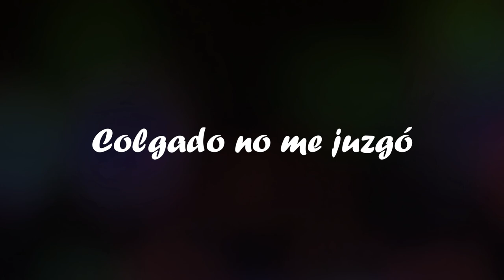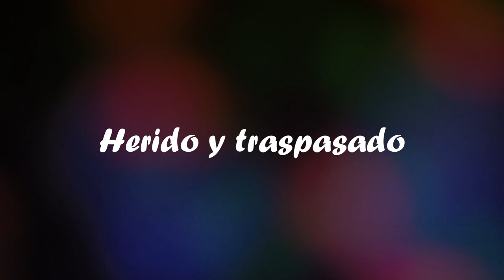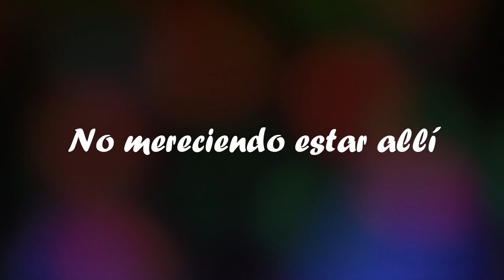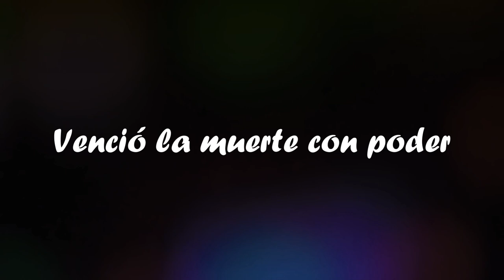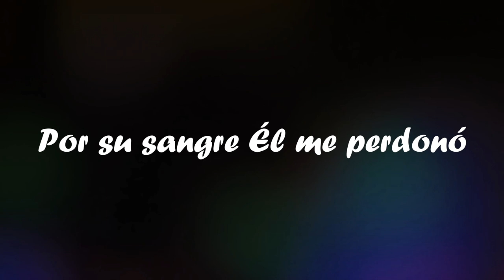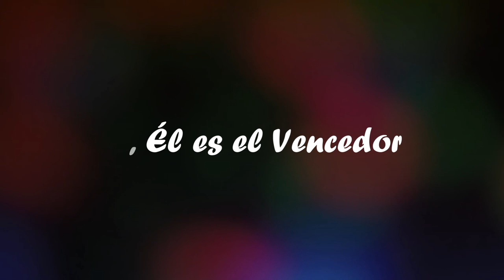Moisés Mendoza - La Crucifixión (feat. Roger Hudson) [Lyric Video]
Moisés Mendoza, Róger Hudson
«La Crucifixión»
Producción Musical: Nelson Hernández
Grabado en: ProAurea Estudio

AGRADECIMIENTOS  • SPECIAL THANKS:

Arreglo - Patty Medina
Piano - Juan Morgado
Guitarra - Aarón Álvarez
Bajo - Víctor Canseco
Trompeta - Elvin Romero
Trombón - Manuel Osorio
Saxofón - Reynaldo Gutiérrez
Coros - César Álvarez (de Olivo Silvestre)
Coros - Linda Cuadra

LETRA • LYRICS:

«La Crucifixión»
Música • Music: Moisés Mendoza, Patty Medina y Juan Morgado
Letra • Lyrics: Moisés Mendoza

En la Cruz Él padeció
el dolor de mis pecados
Fue allí donde le entregué
colgado no me juzgó

En la Cruz su vida dio
el enviado del Padre por salvación
Por amor por mí sufrió
para darme su libertad

Venció la muerte con poder
las cadenas Él quebrantó
Herido por mi rebelión
el precio por mí pagó
No mereciendo estar allí
por su sangre Él me perdonó
En vez de juzgarme Él decidió
entregarse y padecer

Toda la aflicción de su alma
Herido y traspadado
De su ropa lo despojaron
Sus manos clavadas
Costado abierto
Corona de espinas
Él es el Vencedor
Sí, Él es el Vencedor

Las cadenas Jesús rompió
A la muerte Él burló
Al tercer día Él resucitó